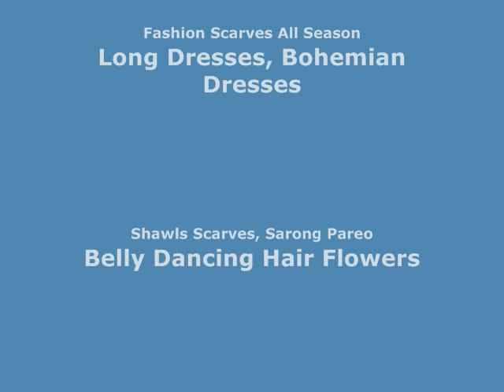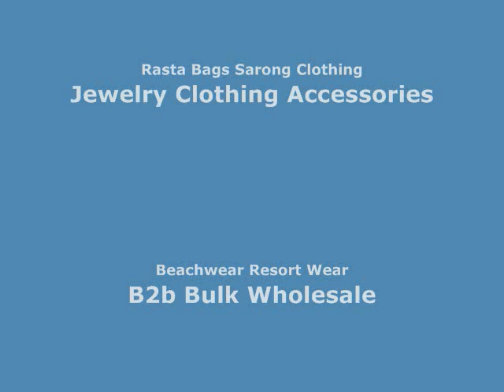giant butterfly floral pattern sarongs pink black batik Swimwears pareo WholesaleSarong.com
USD$5.25 each
giant butterfly floral pattern sarongs pink black